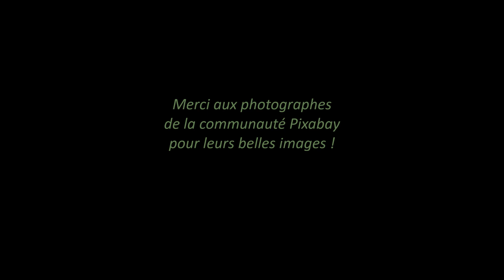Isabelle BOULAY - L' absence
Isabelle BOULAY est une des rares artistes de la francophonie a avoir chanté avec les plus grands : Gilbert Bécaud, Charles Aznavour, Serge Lama, Francis Cabrel  et Serge Reggiani ! Elle interprète de façon magistrale ce joli texte de Jean-Loup Dabadie ! Chanson sortie en 2014 sur l'album "Merci Serge Reggiani".